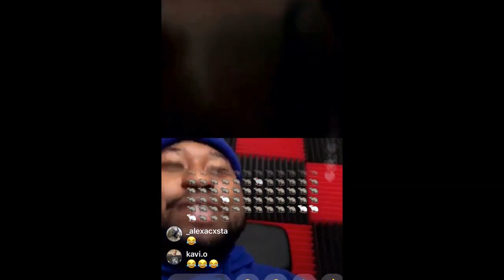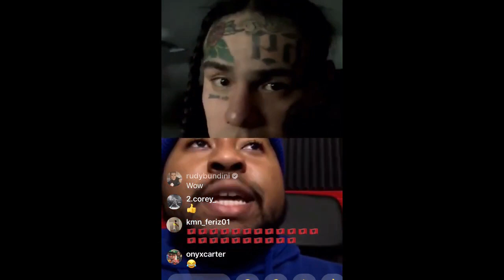TEKASHI 69 and DJ Akademiks Instagram live